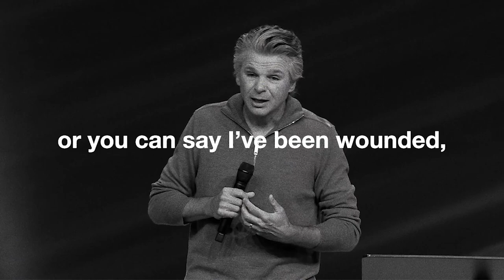God Uses Life's Bruises | Jentezen Franklin